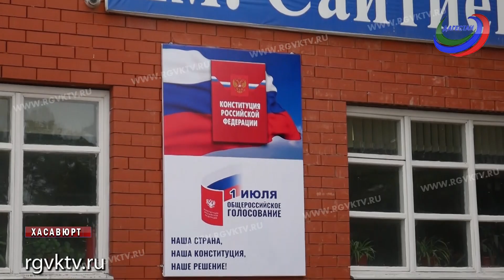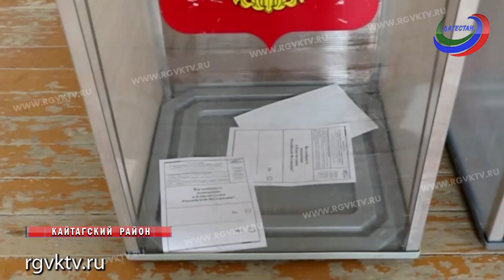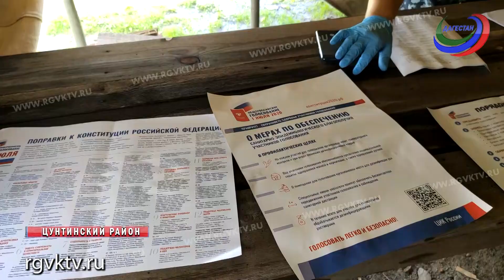Сегодня очередной день Общероссийского голосования по поправкам в Конституцию РФ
Итак, в регионе функционируют 1809 участков. Все они соответствуют требованиям и рекомендациям Роспотребнадзора. Как жители Дагестана в городах и районах делают свой выбор?